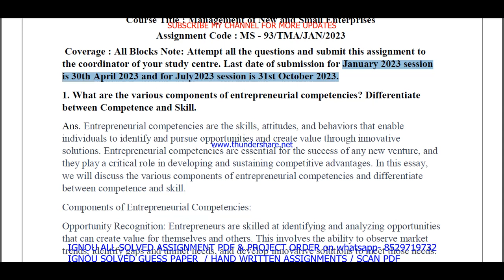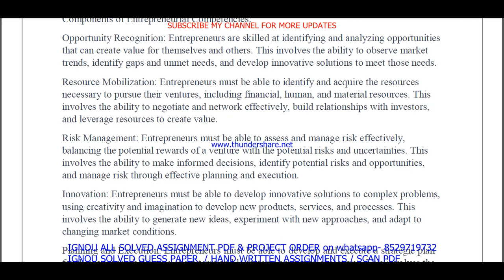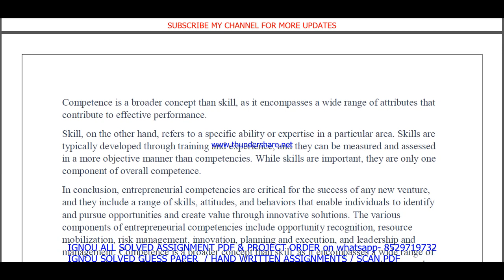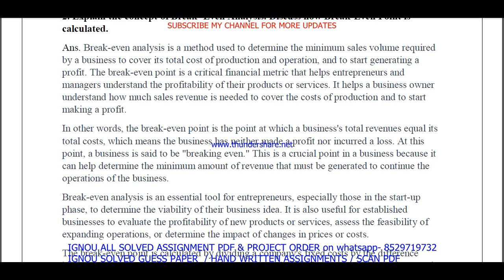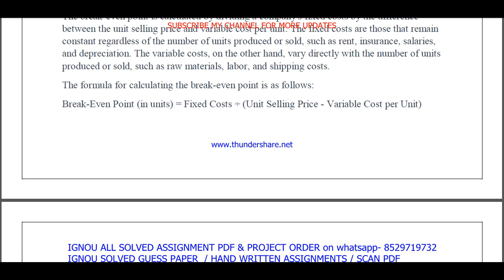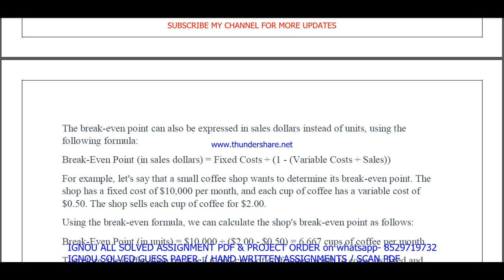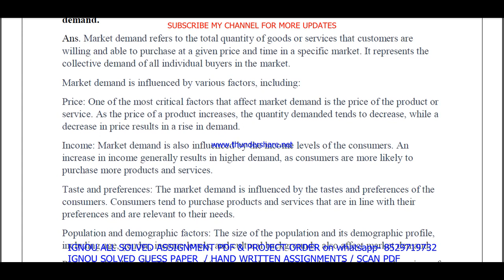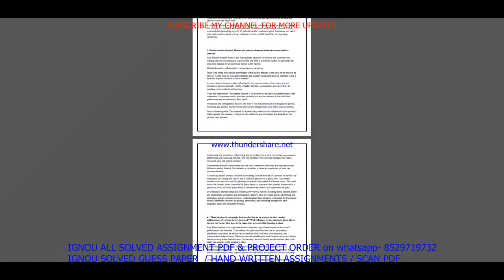ms 93 solved assignment 2023 / ms 93 solved assignment 2022-23 / ignou ms 93 2023-24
ms 93 solved assignment for jan 2023 and july 2023

ignou,
ms 93 solved assignment 2023 in English,
ms 93 free solved assignment,